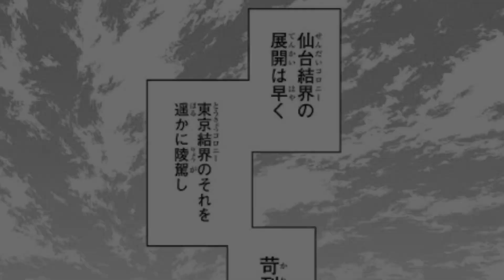死滅回游MAD【完全感覚dreamer 】呪術廻戦